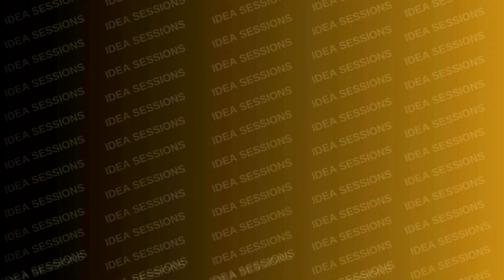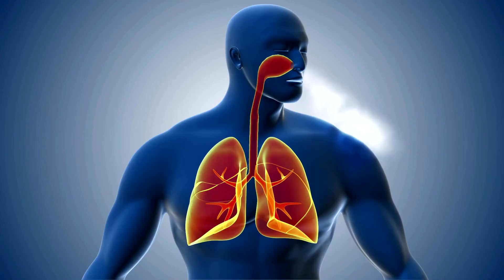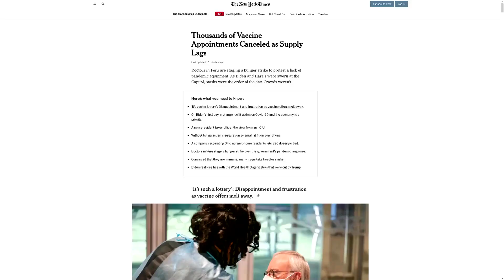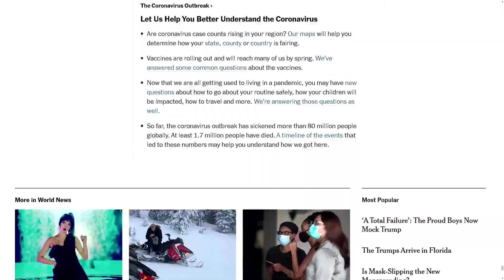Anxiety: The Ultimate Key to Freedom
Welcome to Idea Sessions, your go-to resource for all things mental health. On this channel, we dive deep into topics like sleep and how issues like insomnia and depression can disrupt it. You'll find guided practices to meditate and build mindfulness, along with psychology tips for stress relief and managing mental disorders.

Whether you’re dealing with anxiety, exploring therapy options, or seeking mental health help, our videos provide practical health tips and insights on treatment for psychological disorders. We also cover the impact of addiction, stress, and how food choices affect your mental wellbeing.

With a focus on mental health awareness, we aim to break down mental illnesses explained in simple terms and offer self-help and personal development strategies. This channel provides mental health education because mental health matters. Let’s journey together toward better mental health and overall well-being.